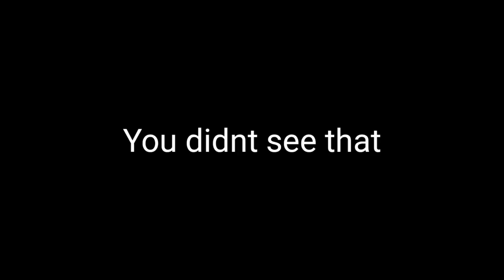Using Pirate Skin in Bedwars